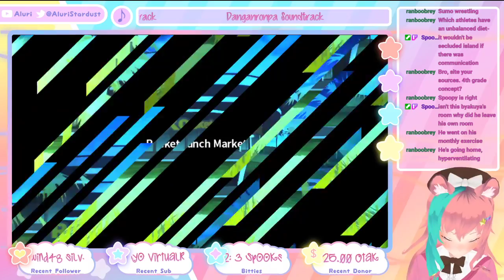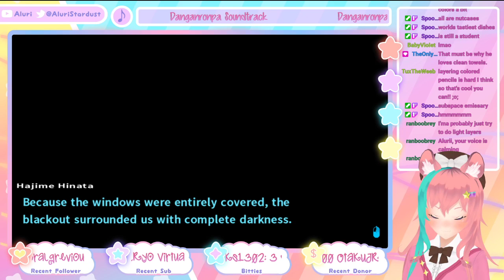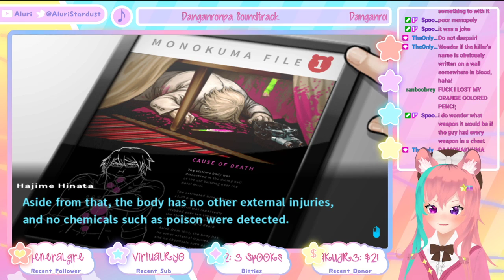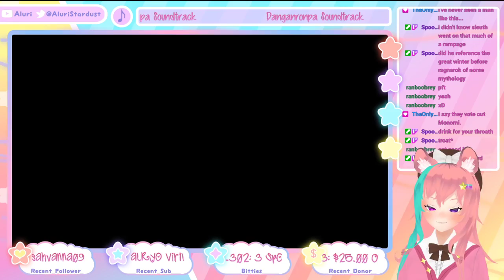[ VTuber ] Murder on our minds... Danganronpa 2: Goodbye Despair Episode 3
This is the third episode of Danganronpa 2: Goodbye Despair. This time I had to do it solo, though I had a lot of fun!